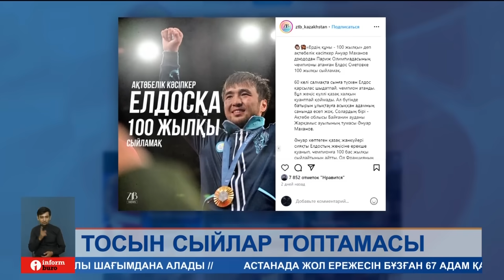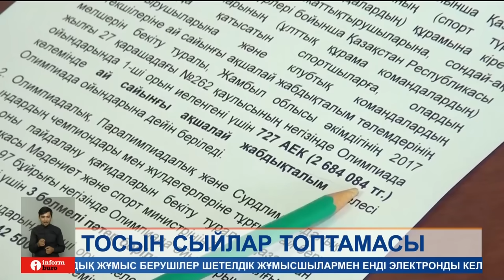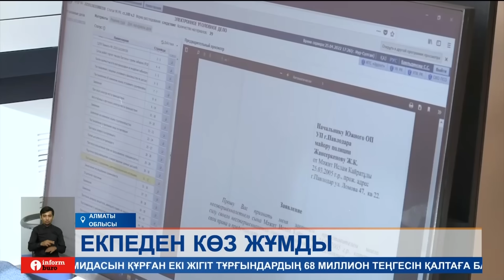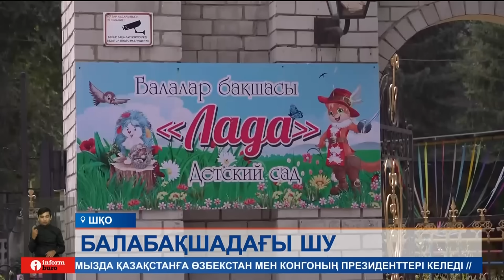Информбюро 31.07.2024 Толық шығарылым!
Біз барлық әлеуметтік желідеміз, тіркеліңіз:
Бізді әлеуметтік желіде оқыңыздар: